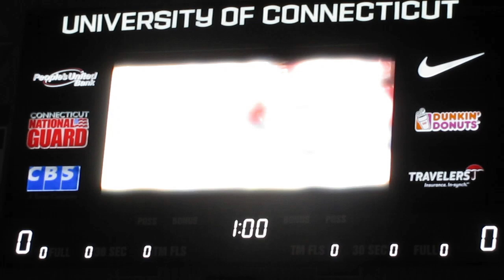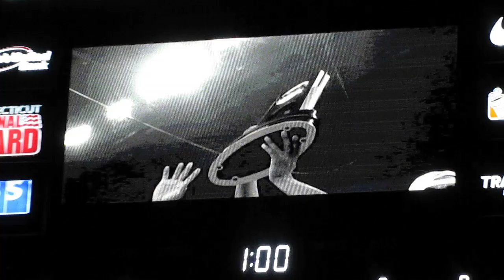University Of Connecticut First night 2011 Part 1